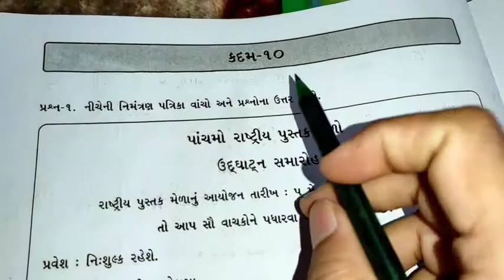ધોરણ 5 જ્ઞાનસેતુ બ્રીજકોર્સ ગુજરાતી કદમ 10 standard 5 Gujarati bridge course